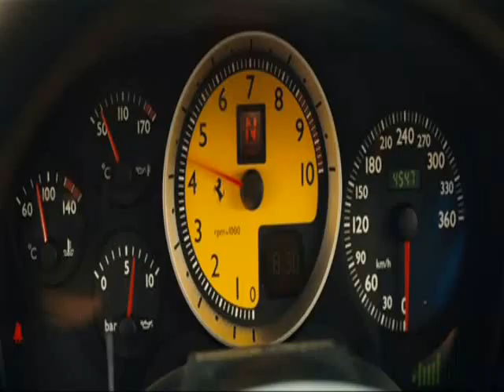Italians - La scena più bella (2)